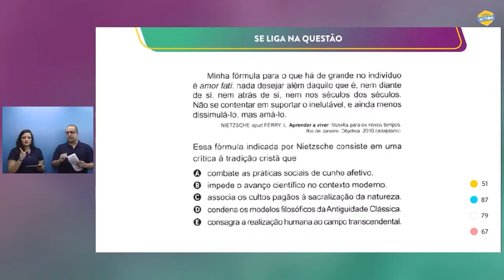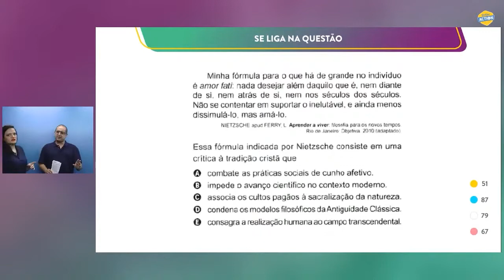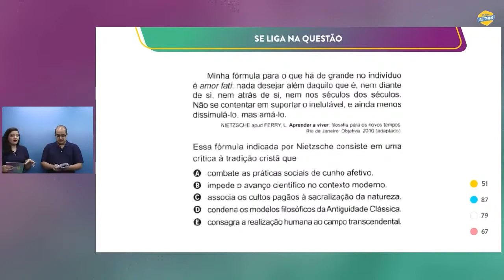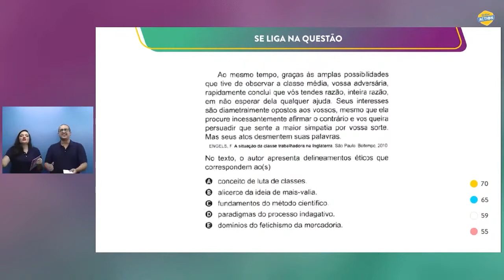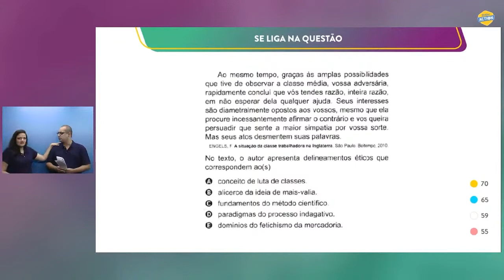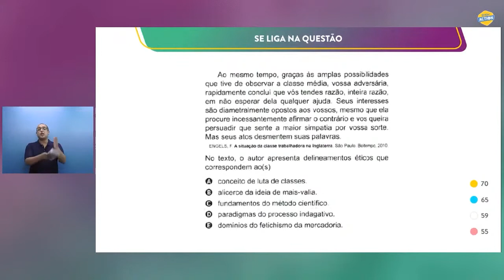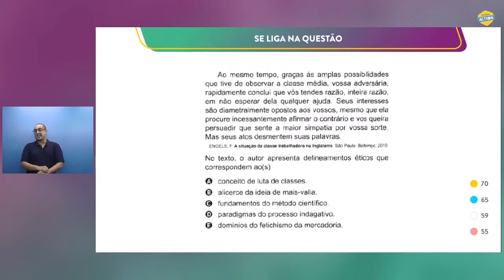Correção Filosofia e Sociologia - Enem 2021